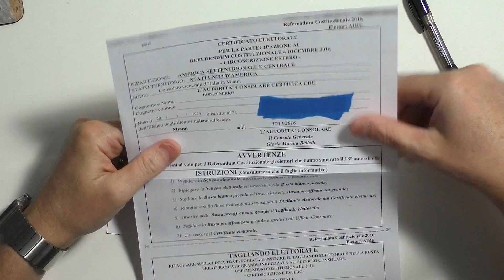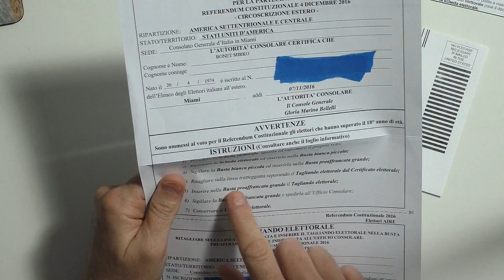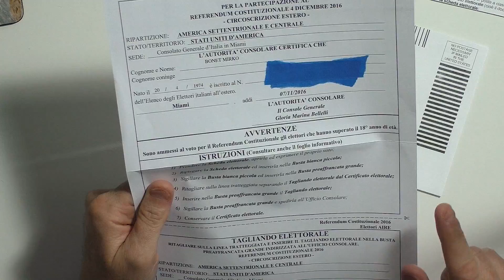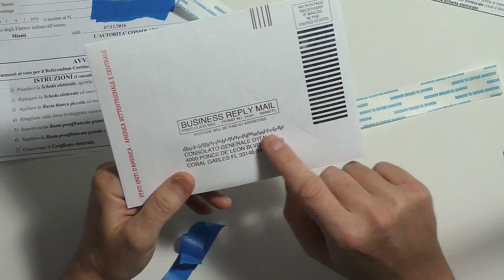Votare SI al Referendum dagli USA - Mandiamo a casa tutti tranne RENZI!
Chiamami o lasciami un messaggio su skype: mirkojax